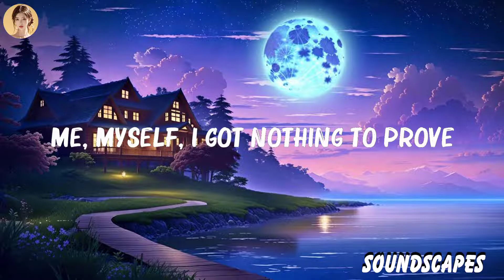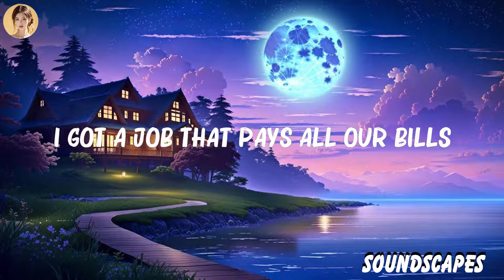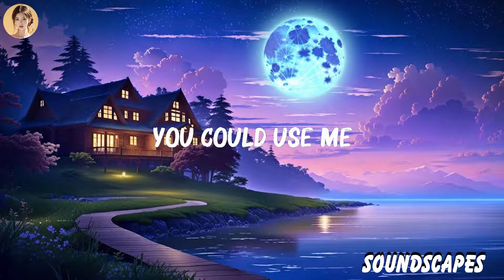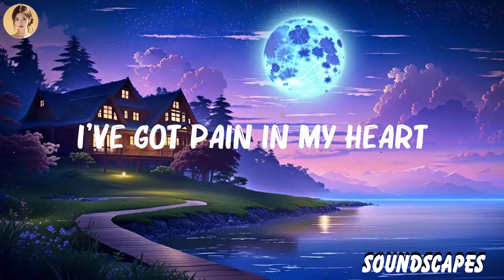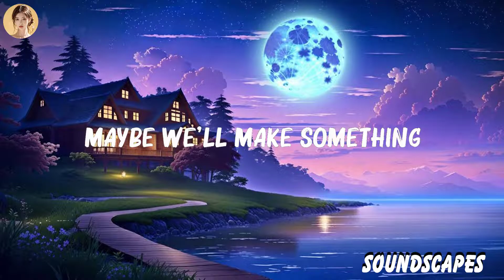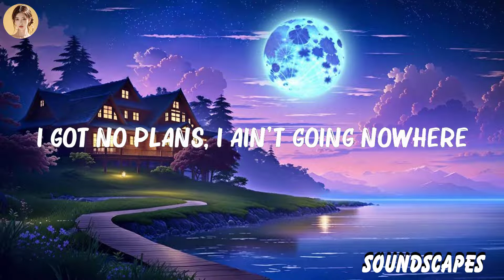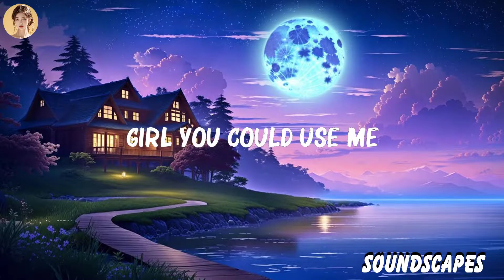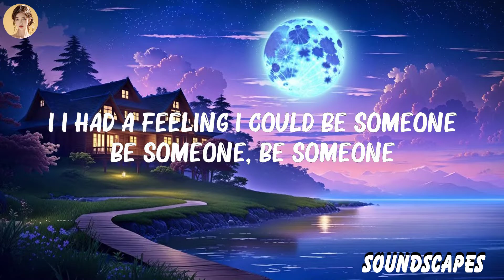Tracy Chapman - Fast Car (Lyrics) | Jason Derulo,Modern Talking,... Mix Lyrics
Tracy Chapman - Fast Car (Lyrics) | Jason Derulo,Modern Talking,...